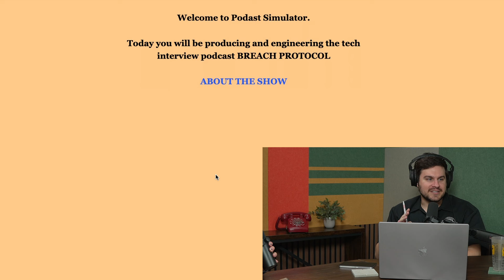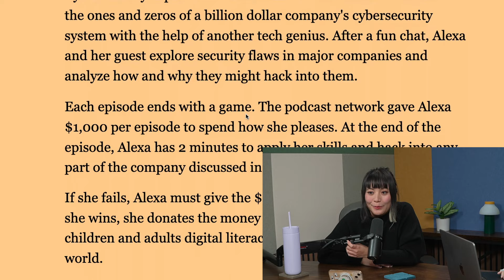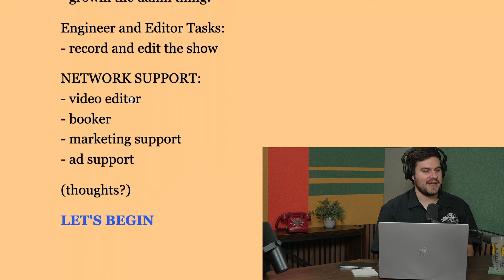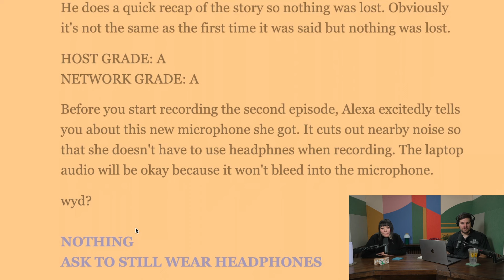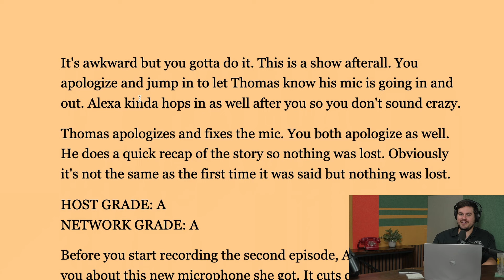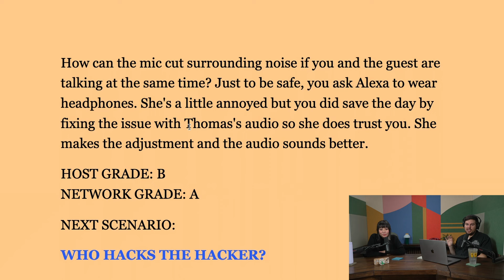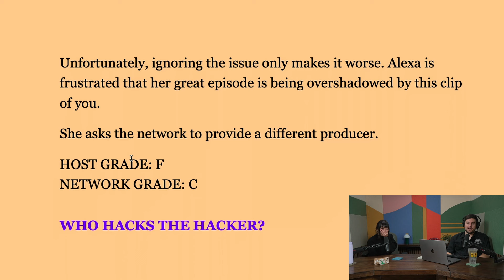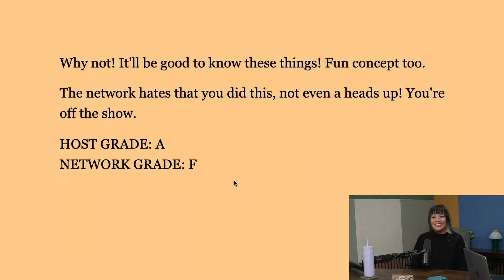Throwing Bizarre Scenarios at Podcast Super Producer Richelle Chen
Richelle Chen is a super producer, engineer and editor.

She's able to manage multiple shows (like Get Played, Gayotic with Muna and Thanks Dad with Ego Nwodim) at the same time while handling several roles across all of them. It's very impressive but not a surprise because everyone wants to work with her.

One of my first times meeting Richelle was when she engineered the biggest recording of Hollywood Handbook - the 500th episode with special guest Ben Stiller. Between that and making probably a hundred clips of the show from 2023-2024, Richelle's definitely was part of the Handbook crew for a very fun year for us.

I had so much fun chatting with Richelle and knew I had to get one of my favorites on this show early. Hope you enjoy our conversation!

Chapters
00:15 - Intro
00:47 - A Gift for Kevin???
5:00 - Richelle’s First Hollywood Handbook Recording with Ben Stiller
11:20 - How Richelle Got Started
23:05 - Getting Into Editing
25:30 - Starting on Gossip Kings
33:25 - Dealing With Fast Turnaround
38:41 - Knowing Your Show May Never End
41:00 - Remembering Details About Your Shows
46:35 - Richelle’s Podcast, The D-Files
49:38 - Experience Hosting A Show
52:08 - Working On Get Played
01:02:20 - Podcast Simulator!
01:26:12 - Outro

Catch Podcast Simulator live on Twitch every Monday at 4 pm PST

Edited and title screen by Zach Turner.